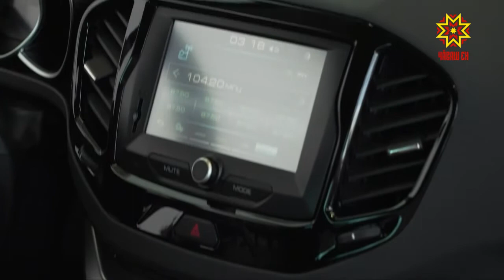«Диал-авто» автосалонра чылайранпа кĕтнĕ Лада Вестăн çĕнĕ моделĕпе паллаштарчĕç.